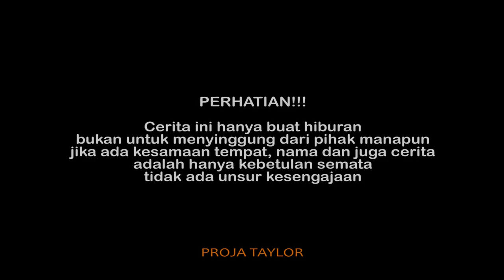MENCARI BU TEJO | Cerita Anak Desa Episode 9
~Bismillah
MENCARI BU TEJO | Cerita Anak Desa
yang kalian tunggu-tunggu kali ini kembali lagi,

Cerita anak desa seorang wanita yang mencari Bu Tejo Namun malahan yang ketemu adalah anaknya.
Orangnya ganteng dan lucu membuat si wanita terpesona

Terima kasih :

1. Support kedua Orang Tua
2. Crew Proja Taylor

Follow Juga instagram :

1. @hambaallah_3009

2. @_ajiarifin

3. @iwankimpul_

4. @markutil

5. @agungprass___

6. @mirwanrofiq

Lokasi : PATI